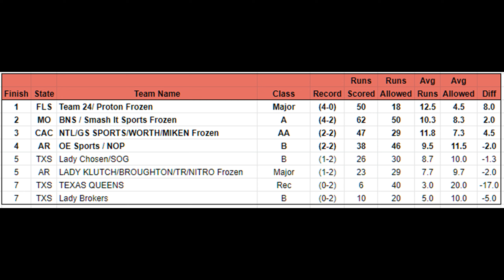CONDENSED Women's Championship - T24 vs BNS - 2022 Texas Legends Major!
2022 Texas Legends Women's Championship Condensed Game - T24/Proton (FL-Major) vs BNS/SmashItSports (MO-A)  -  4/30/2022 at the Texas Star Park in Euless, Texas.  It was 80 degrees, they used the Dudley Classic W 11 inch ball, with unlimited home runs and the fences were 295 feet.